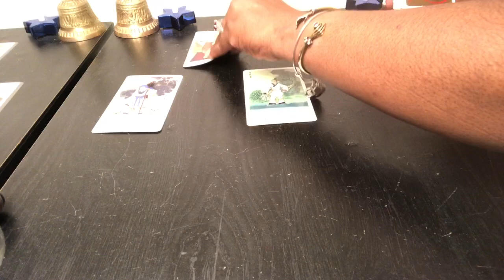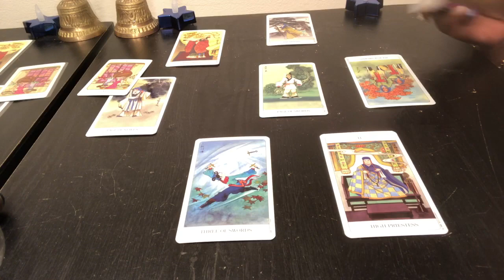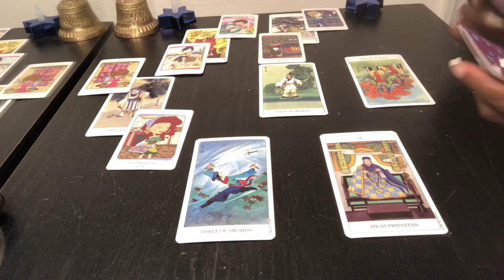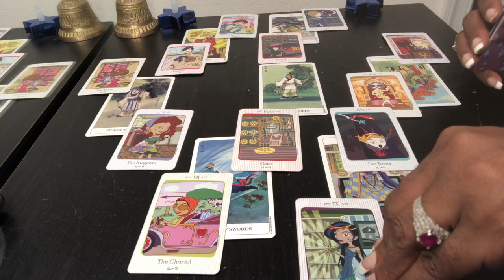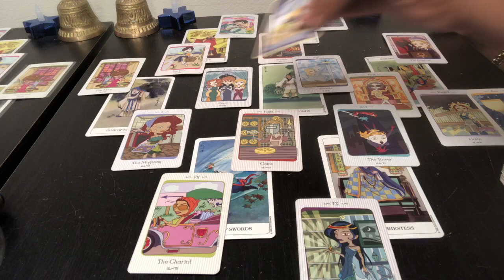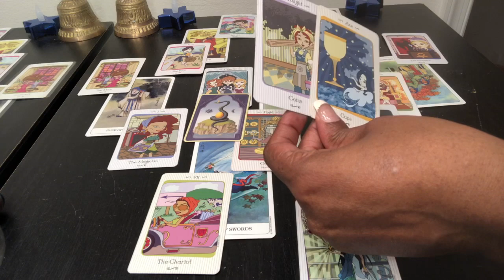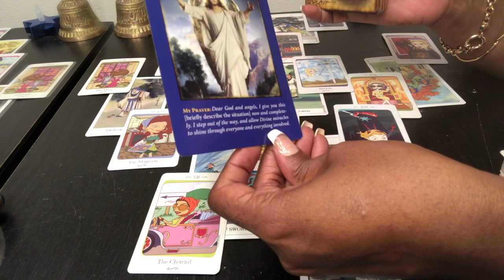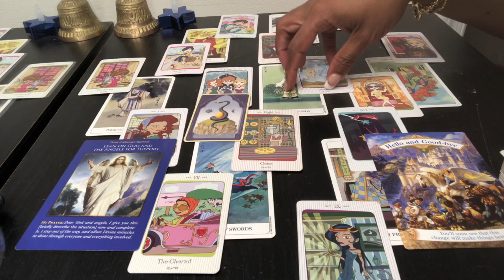CANCER Psychic Tarot Reading | Weekly Horoscope | May 13-19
Find out what the 3rd week of May has to offer for you Cancer signs. I use a combination of my gift, tarotcards, numerology and astrology to provide weekly energy vibration readings for all Zodiac Signs.